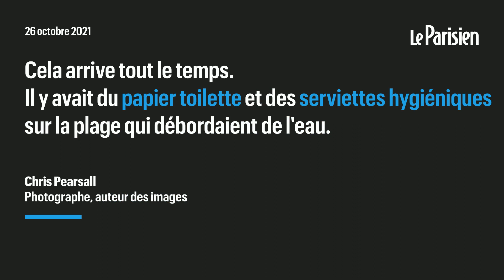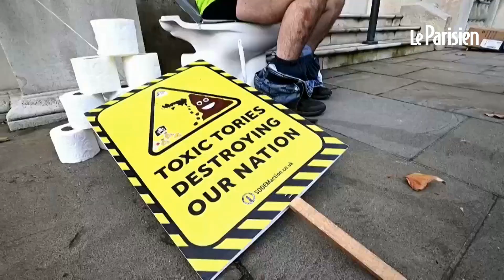Angleterre : des millions de litres d’eaux usées déversés dans une zone protégée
Des images montrent des rejets massifs d’eau sale et toxique. Cette fuite volontaire, qui a duré plus de deux jours, par une station d’épuration du sud de l’Angleterre choque le pays. Il y a quelques jours le parti du premier ministre avait voté contre un loi qui devait justement empêcher ce genre de pratiques.